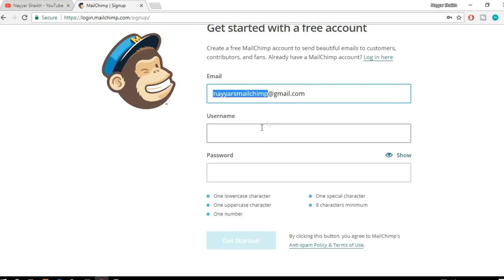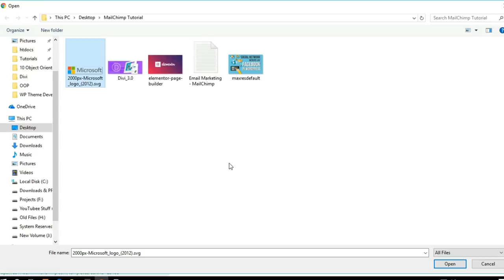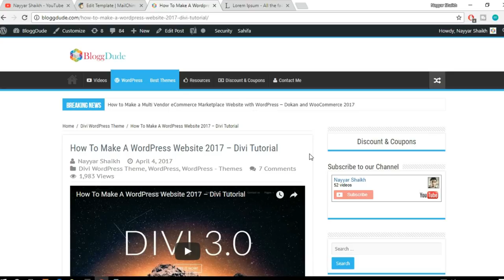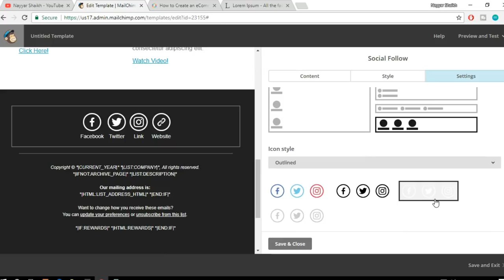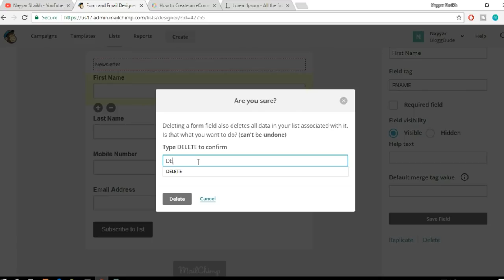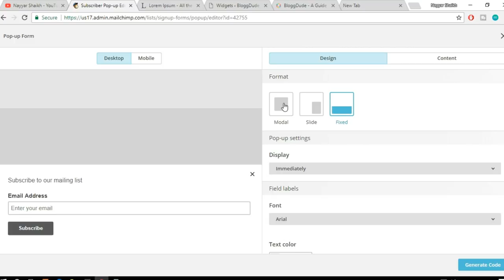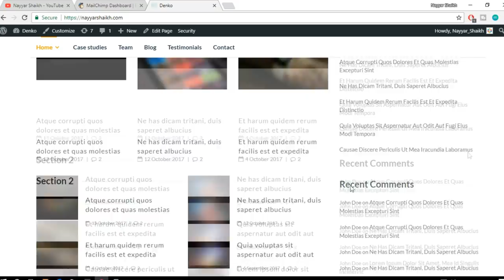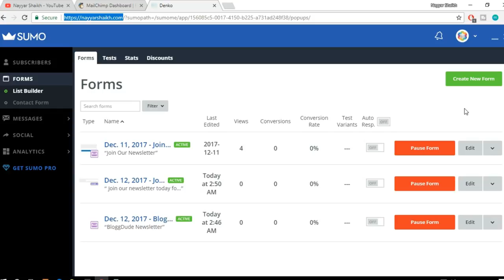Free Email Marketing - Complete MailChimp Tutorial for WordPress 2018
★ Top 3 Best Hosting Providers ★

☐ Liked?

00:00:00 Introduction
00:01:12 Create MailChimp
00:04:57 Create Beautiful Newsletter Templates
00:33:38 Create MailChimp List
00:38:18 Create Signup Forms
00:52:37 Set up Campaign
00:57:57 Integrating MailChimp with Sumo & Creating Pop Up Forms
01:06:43 Creating Smart Bar with Sumo